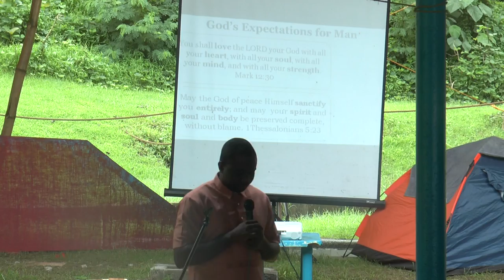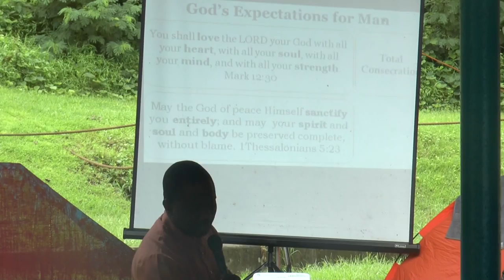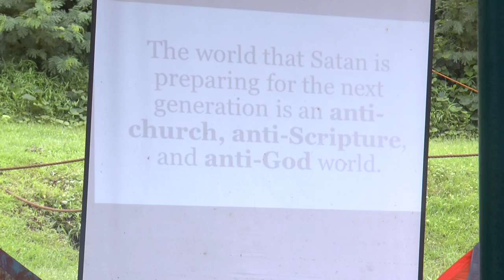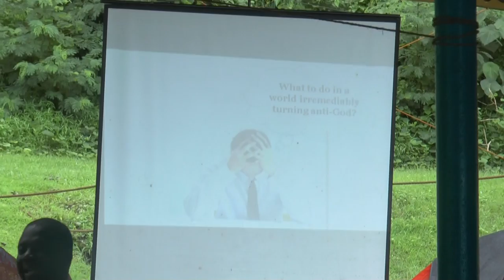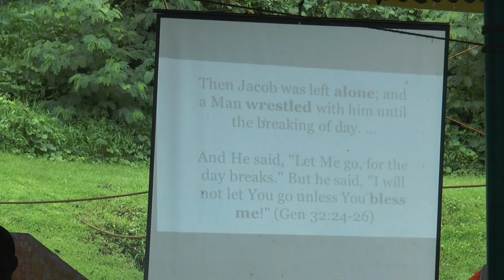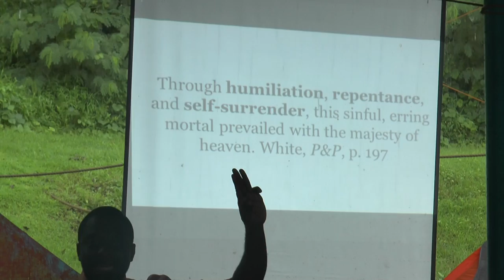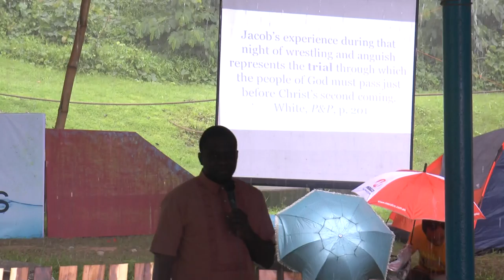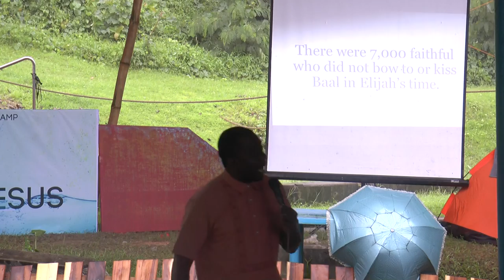God's Expectations of Man - Eugene Christian Ekoto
AUP for Jesus Commitment Message